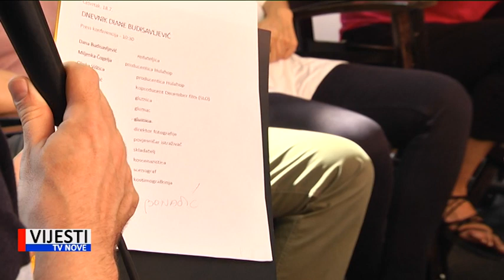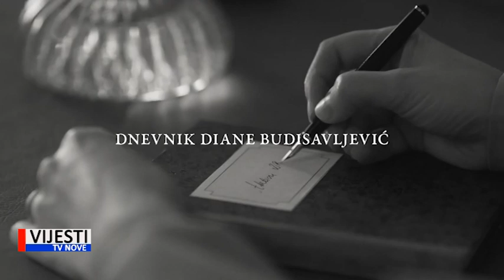Vijesti TVN - Večeras u Areni film Dnevnik Diane Budisavljević 18.07.2019.